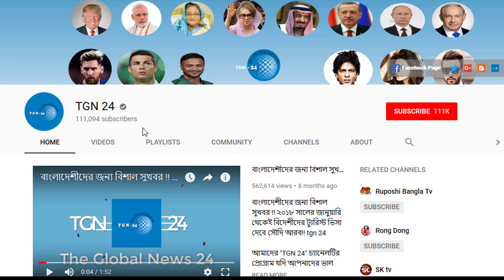সৌদি স্বাস্থ্যমন্ত্রণালয় হতে এইমাত্র পাওয়া সর্বশেষ আপডেট! সৌদিতে নতুন করে আরো ১৬৯ জন রোগী শনাক্ত।